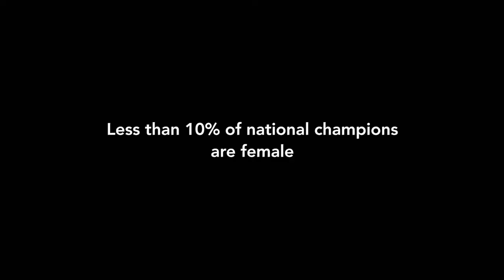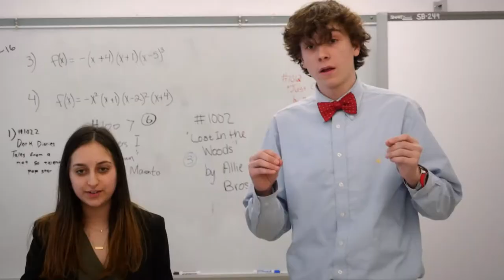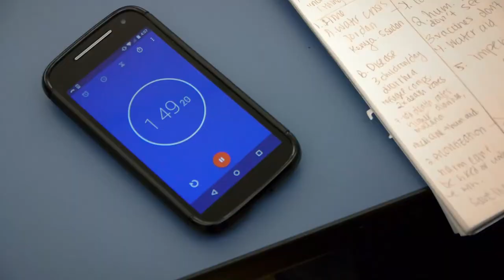Girl Talk Trailer